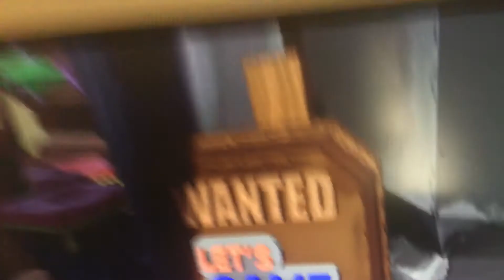let’s game it out reference?! | hydroneer